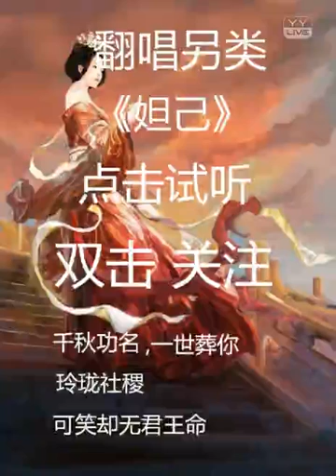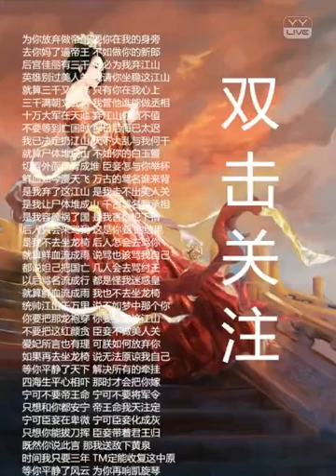妲己 - YY 神曲 凡星伏朽（Artists Singing・Dancing・Instrument Playing・Talent Shows).mp4